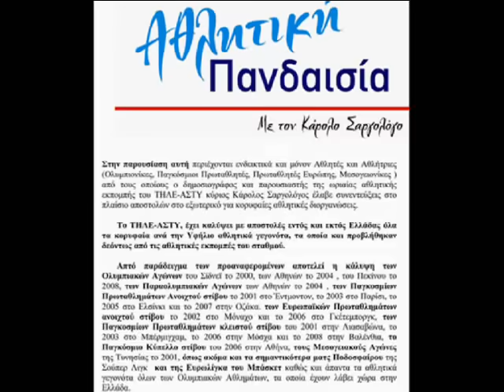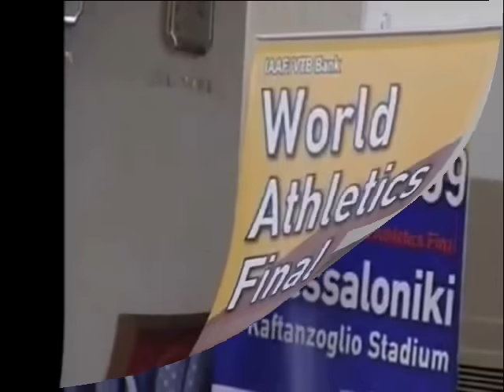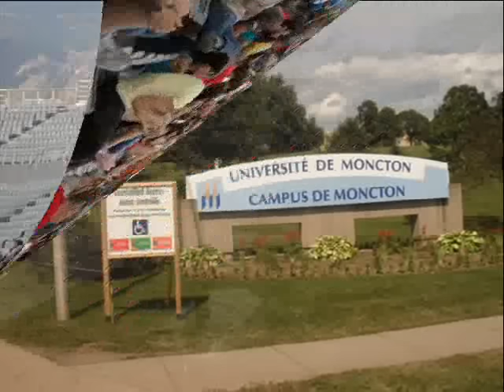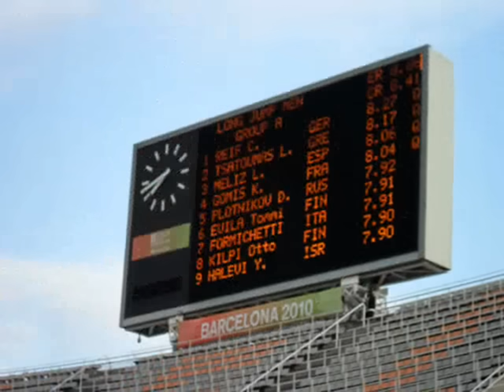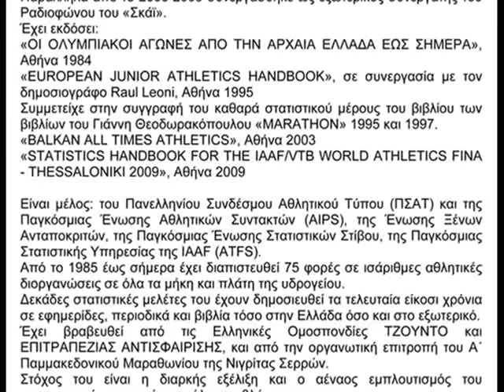ΚΑΡΟΛΟΣ ΣΑΡΓΟΛΟΓΟΣ - 32 ΧΡΟΝΙΑ ΠΡΟΣΦΟΡΑΣ_03.wmv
Ο ΚΑΡΟΛΟΣ ΣΑΡΓΟΛΟΓΟΣ
32 ΧΡΟΝΙΑ ΠΡΟΣΦΟΡΑΣ ΣΤΟΝ ΠΑΓΚΟΣΜΙΟ ΑΘΛΗΤΙΣΜΟ

Είναι Δημοσιογράφος,
(Αθλητικός Συντάκτης-Ρεπόρτερ Ολυμπιακών σπορ),
Ιστορικός Ολυμπιακών αθλημάτων
Παρουσιαστής Ραδιοτηλεοπτικών εκπομπών
Συγγραφεύς αθλητικών βιβλίων
Στατιστικολόγος των Ολυμπιακών αγώνων και του Στίβου
Ειδικός σε εικοσιπέντε αθλητικά ρεπορτάζ :

Ως Ποιητής και πεζογράφος, συνέγραψε πλέον των 250 ποιημάτων και πεζογραφημάτων, μέρος των οποίων αφορούν την θεματική ενότητα της Πολιτιστικής Ολυμπιάδας.
Έχει σπουδάσει Δημοσιογραφία, Δημόσιες Σχέσεις, Στατιστική ανάλυση, Ορθοφωνία του προφορικού λόγου, Φωνητική και κλασικό τραγούδι.

Μιλά Αγγλικά, Ιταλικά, Γαλλικά,  Γερμανικά, και Ρωσικά.

Έχει εκδόσει:
«ΟΙ ΟΛΥΜΠΙΑΚΟΙ ΑΓΩΝΕΣ ΑΠΟ ΤΗΝ ΑΡΧΑΙΑ ΕΛΛΑΔΑ ΕΩΣ ΣΗΜΕΡΑ», Αθήνα 1984
«EUROPEAN JUNIOR ATHLETICS HANDBOOK», σε συνεργασία με τον δημοσιογράφο Raul Leoni, Αθήνα 1995
Συμμετείχε στην συγγραφή του καθαρά στατιστικού μέρους του βιβλίου των βιβλίων του Γιάννη Θεοδωρακόπουλου «MARATHON» 1995 και 1997.
«BALKAN ALL TIMES ATHLETICS», Aθήνα 2003
«STATISTICS HANDBOOK FOR THE IAAF/VTB WORLD ATHLETICS FINA - THESSALONIKI 2009», Αθήνα 2009

Είναι μέλος: του Πανελληνίου Συνδέσμου Αθλητικού Τύπου (ΠΣΑΤ) και της Παγκόσμιας Ένωσης Αθλητικών Συντακτών (AIPS), της Ένωσης Ξένων Ανταποκριτών, της Παγκόσμιας Ένωσης Στατιστικών Στίβου, της Παγκόσμιας Στατιστικής Υπηρεσίας της IAAF (ATFS).
Από το 1985 έως σήμερα έχει διαπιστευθεί 75 φορές σε ισάριθμες αθλητικές διοργανώσεις σε όλα τα μήκη και πλάτη της υδρογείου.
Δεκάδες στατιστικές μελέτες του έχουν δημοσιευθεί τα τελευταία είκοσι χρόνια σε εφημερίδες, περιοδικά και βιβλία τόσο στην Ελλάδα όσο και στο εξωτερικό.
Έχει βραβευθεί από τις Ελληνικές Ομοσπονδίες ΤΖΟΥΝΤΟ και ΕΠΙΤΡΑΠΕΖΙΑΣ ΑΝΤΙΣΦΑΙΡΙΣΗΣ, και από την οργανωτική επιτροπή του Α΄ Παμμακεδονικού Μαραθωνίου της Νιγρίτας Σερρών.
Στόχος του είναι η διαρκής εξέλιξη και ο αέναος εμπλουτισμός του προσωπικού του αρχείου σε όλα τα αθλήματα και σπορ.